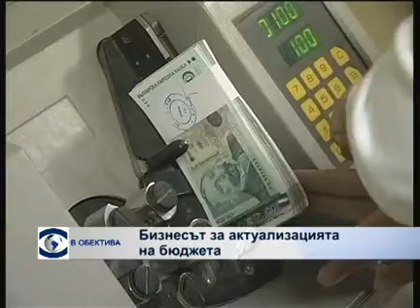Бизнесът за актуализацията на бюджета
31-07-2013 Председателят на БТПП Цветан Симеонов пред Телевизия Европа